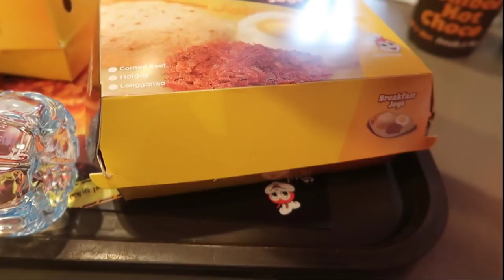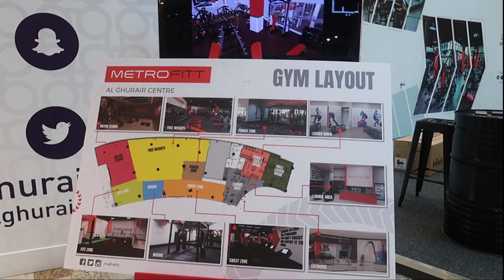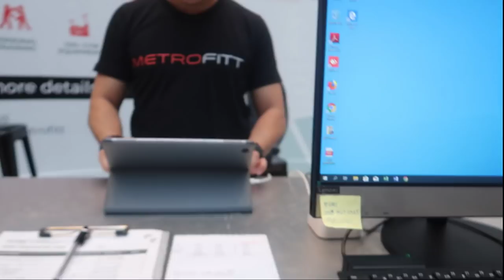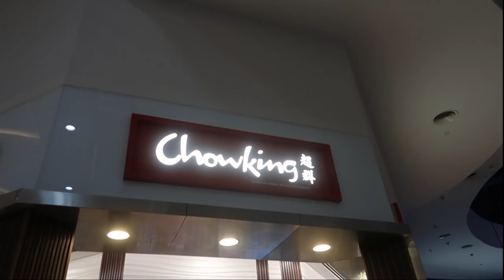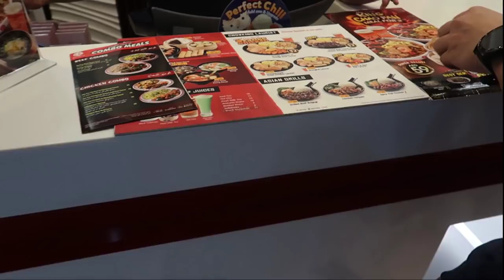Naka 2 sale na sapatos tayo mga idol ( Unboxing )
Mga idol, samahan nyo ko mag unboxing tayo ng sale na Jordan na sapatos na nabili ko. Samahan nyo din ako silipin ang bagong sapatos na collaboration ni Lebron at ng Looney Tunes " Bugs Bunny ".